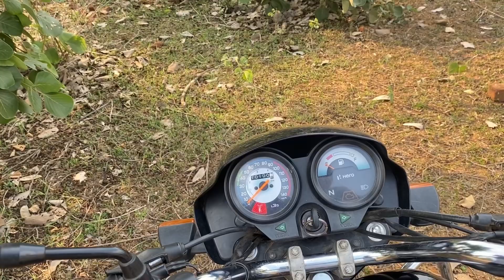new santhali moter vlog